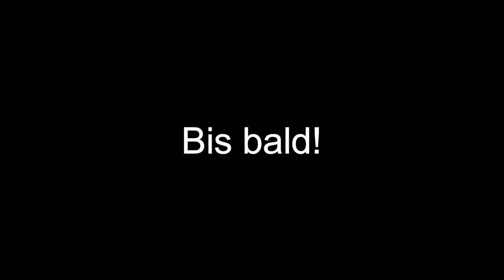Skifahren in Balderschwang